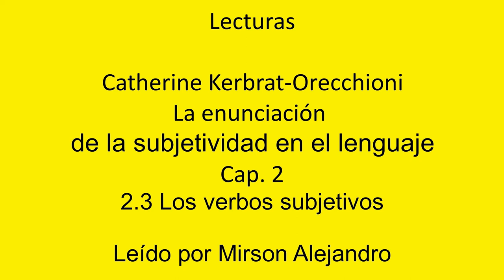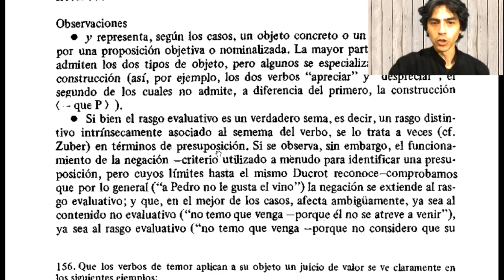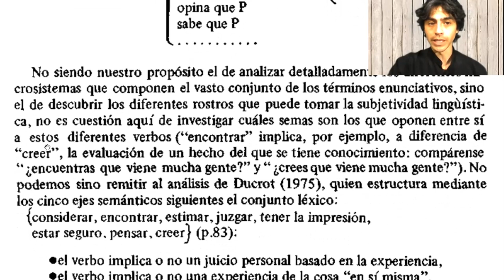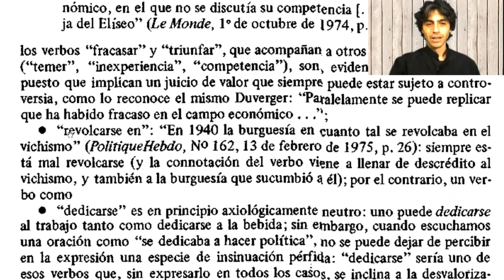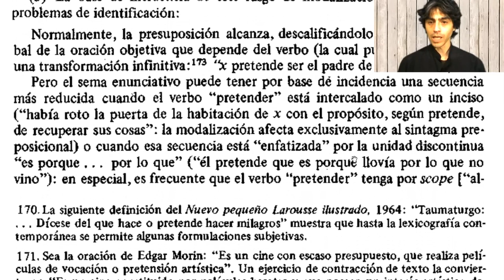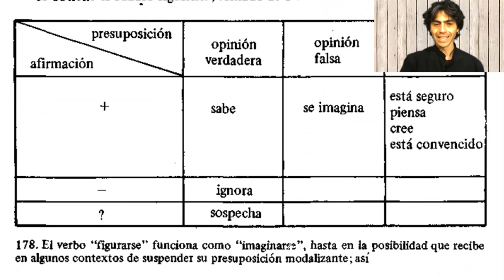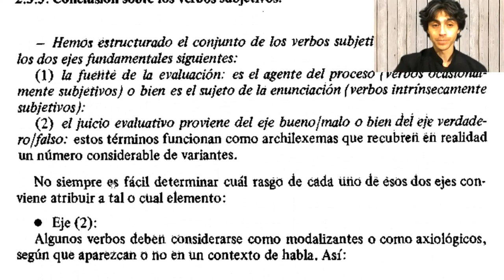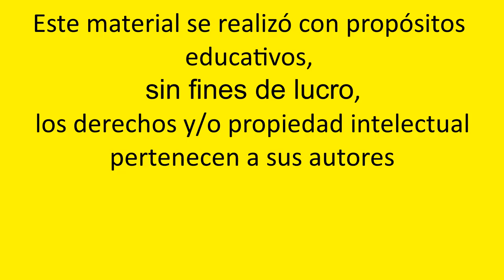Catherine Kerbrat-Orecchioni - Los verbos subjetivos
Lectura de:
Kerbrat, C. (1997). La enunciación. Edicial.  (pp. 131-154)

00:00 2.3 LOS VERBOS SUBJETIVOS
06:26 2.3.1 Clase (a): Los verbos ocasionalmente subjetivos
22:51 2.3.2 Clase (b): Los verbos intrínsecamente subjetivos
55:53 2.3.3 Conclusión sobre los verbos subjetivos